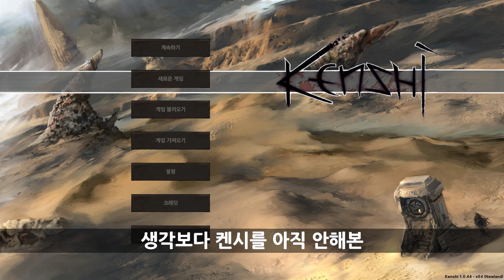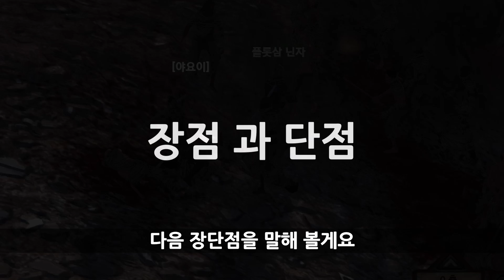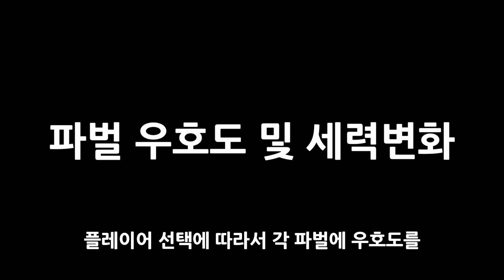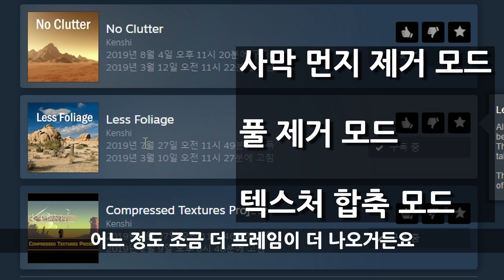Kenshi 켄시 리뷰 [공식한글 기념]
900시간 플레이한 유저가 만든 Kenshi 리뷰